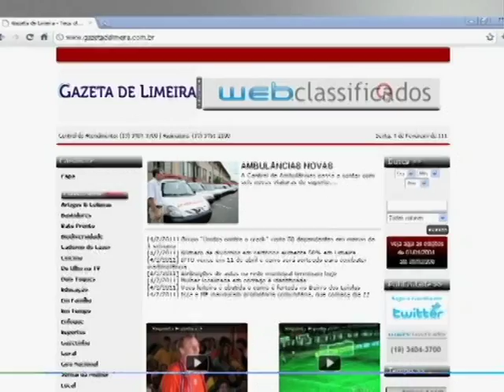Segunda Esportiva - Futsal Masculino Sub-17 (Jogos Escolares 2013)